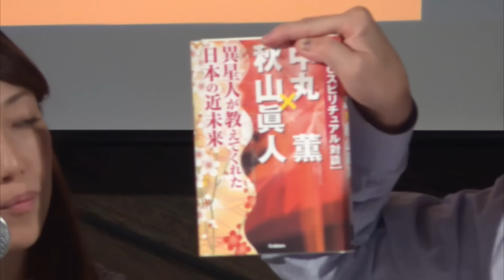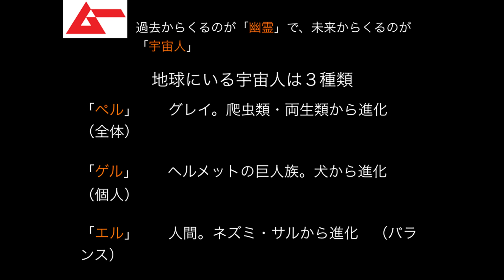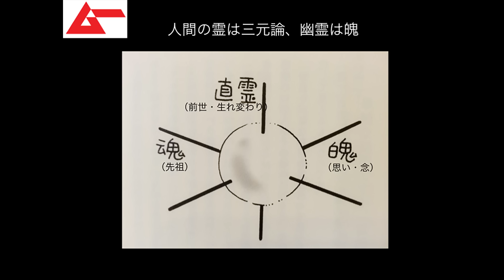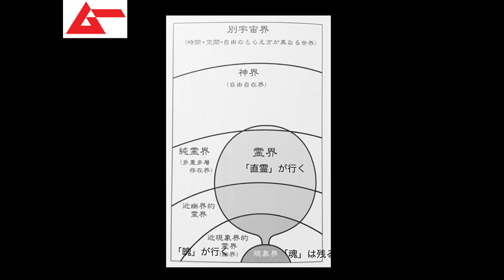ムー度満点！トーク vol8.秋山眞人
ムー度満点LIVE vol.8
ゲスト：秋山眞人（超能力者）
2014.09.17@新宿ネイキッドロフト